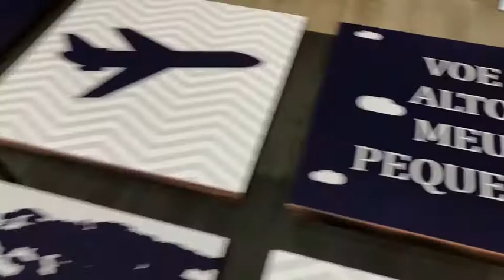Quadro Infantil. Sexteto Martin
Sexteto de quadros decorativos personalizados.
Modelo Martin.

Podemos personalizar qualquer tipo de quadro.